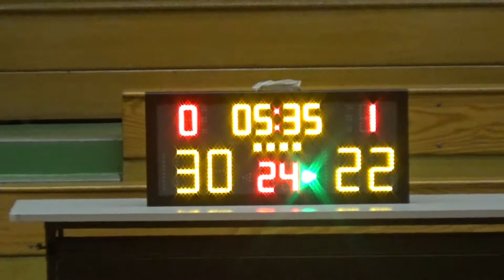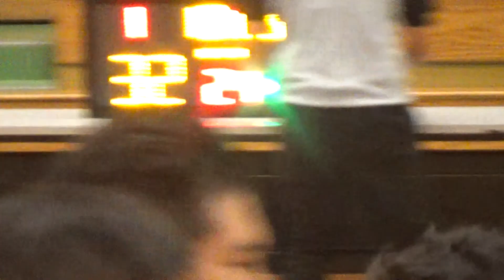20171126 橫山茅台 VS EGB 4th Quarter